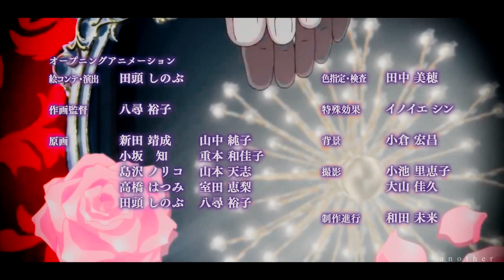● diabolik lovers | дети-убийцы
некогда добрые и милые мальчишки, став взрослей, полностью изменились.
их ужасают воспоминания из детства, ибо каждый пережил в нем, что-то, что изменило его внутренний мир до неузнаваемости.
из-за того, как к ним относились в детстве, они сами стали монстрами.
им ничего не стоит убить кого-то или же наоборот, долго и изощренно мучить.

итак... некогда добрые и милые мальчишки стали монстрами... убийцами.
и тебе, Юи Комори, придется это терпеть.

● эллизиум - дети-мишени
● diabolik lovers / дьявольские возлюбленные